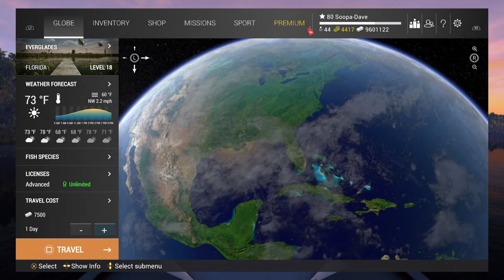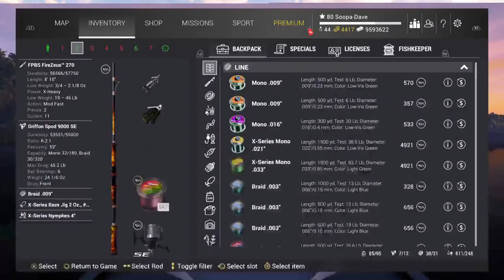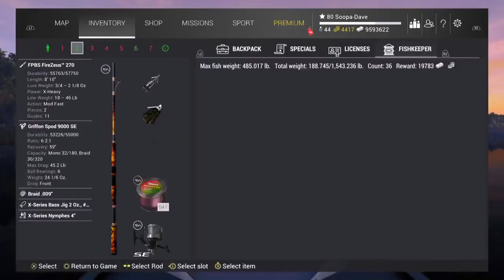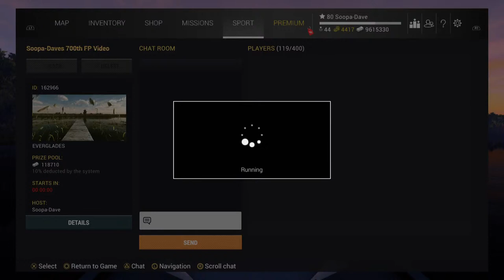Fishing Planet Bass Fishing Comp